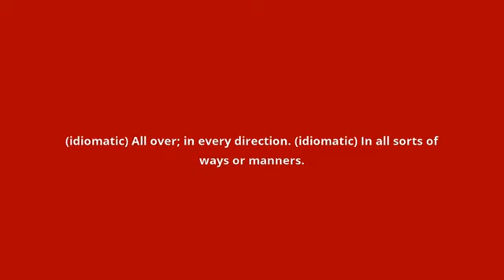what is the meaning of every which way